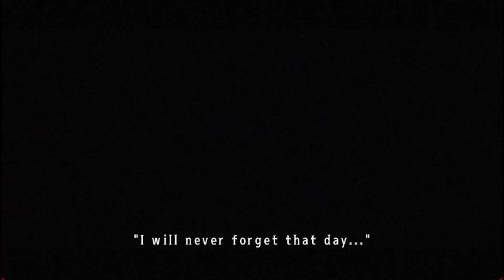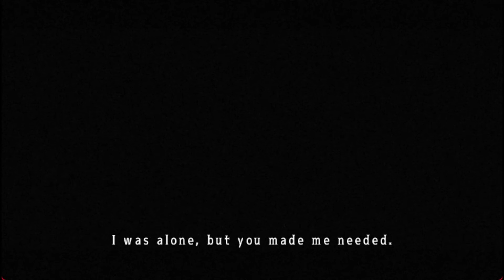MAD FATHER 2020 Part 3: Oh Maria!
Hello Everyone! We are back again this time with Mad Father on Steam. This will be a full run-through of the 2020 version of the game with all endings, gems IF and blood episode! Last episode we got a torch! This episode we get a chainsaw! Why because this game got remade and it's different enough to replay!